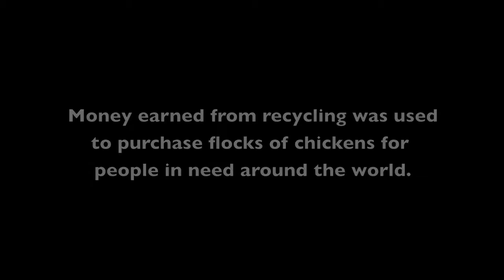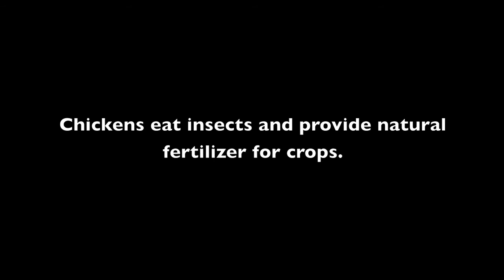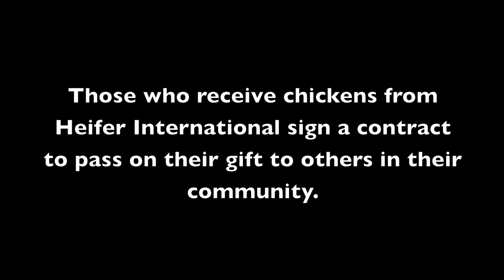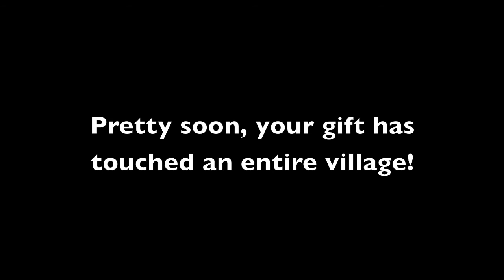Balboa Magnet Heifer International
A portion of the money raised from the Stop, Drop and Recycle events was used to purchase 3 flocks of chicks from Heifer International.  Thank you to everyone at Balboa Magnet for your amazing recycling efforts! To find out more about Heifer International, please

Sparkplug Minuet by Mark Mothersbaugh